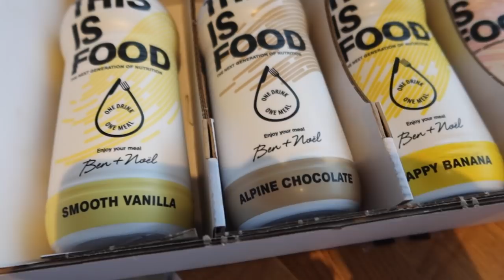Nieuwe pasfoto's maken & hij lacht me uit 😫 - Myriam Ahmadi vlog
Kortingscode: MYRIAM10

Deze vlog bevat een samenwerking met yfood.